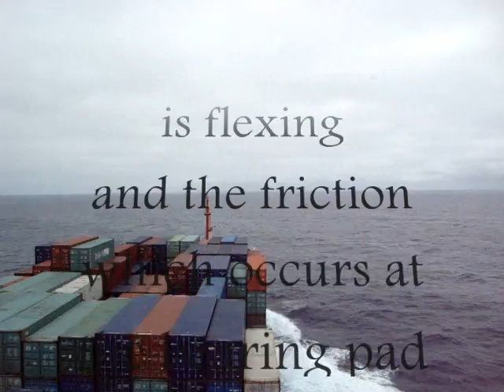SHIP FLEXING NOISE